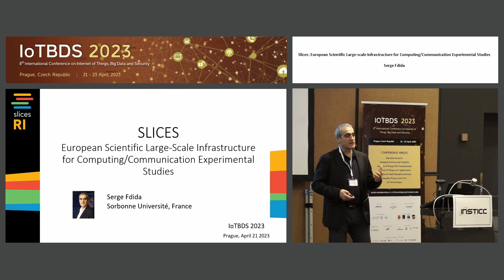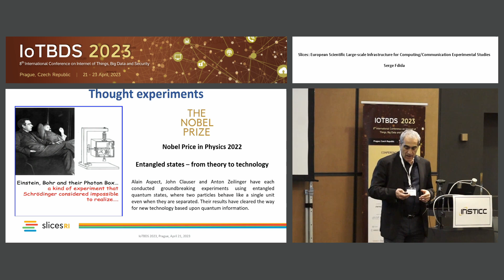"Slices: European Scientific Large-scale Infrastructure for..." Prof. Serge Fdida (IoTBDS 2023)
Keynote Title: Slices: European Scientific Large-scale Infrastructure for Computing/Communication Experimental Studies

Keynote Lecturer: Serge Fdida
Presented on: 21/04/2023, Prague, Czech Republic

Abstract: Various countries and regions have already announced formal plans of government support for their research and development efforts that will define 6G.
In order to research and master digital infrastructures, the scientific community needs to address significant challenges regarding their efficiency, trust, availability, reliability, range, end-to-end latency, security and privacy. Building and deploying test platforms is complex as digital infrastructures develop rapidly, are powered by technology and driven by applications. It is therefore critical to anticipate the demand and challenging to build the next generation of test platforms.
A generation of test facilities has emerged lately in all continents with initiatives such as NSF/PAWR and FABRIC, Colosseum, CENI and ICT-17 projects. Similarly, the software-driven approach to design and deploy digital infrastructures has triggered significant open-source initiatives such as ONAP, OAI, OMEC and O-RAN that can also inspire the framework of test platforms.
The enabling technologies such as separation between the network and the compute, virtualization, distribution and Cloud SaaS offer us the opportunity to define physical and digital platforms for at-scale research and experimentation. This trend is going to impact the telecommunication and computer-based sectors, from design to products to operation and this is where the testbeds meet the network as a fully controllable, programmable virtualized test platform. The science of Digital Infrastructures raises multiple complex challenges to the research community that already started to explore them in the context of the forthcoming 6G. Experimentation is becoming an even more important methodology to assess and qualify the diverse design assumptions and choices in realistic conditions. It is now timely not only to strengthen existing facilities ready for 5G testing but also most importantly to start developing early 6G platforms as most components are software-based. This is the motivation for proposing a holistic approach where all resources (compute, storage, network) are mobilized to address the end-to-end scenario, integrating all technologies and components. This approach will allow to continuously design, operate and automate the full life cycle management of applications and services. Such platform will be based on a technology roadmap that will be consolidated on the basis of the analysis of several inputs provided by the community regarding the wireless technology advances, that are pertinent to the evolution of new radio (NR) and core network (CN) unti-2030.
On the methodology side, our community still lacks a rigorous approach to the results produced and exposed as encyclopedic knowledge. Reproducibility is addressed regularly with almost zero progress. A scientific article is considered as reproducible if the authors provide all the data and computer codes necessary to repeat the same analysis and to obtain the “same” results (depending on the deterministic characteristics of the environment under test). Reproducibility should be provided on the same but also on different platforms. As a consequence, test platforms can also play a critical role in supporting the full research life-cycle, open data and reproducibility.
The presentation will introduce the SLICES initiative and the main methodology and solutions just started being deployed and will discuss the various challenges and concerns regarding the design and usage of these platforms.

Presented at the following Conference: IoTBDS, 8th International Conference on Internet of Things, Big Data and Security